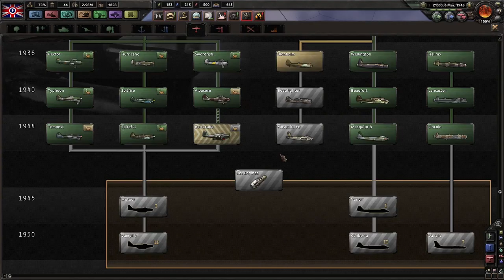Hearts of Iron 4: Fascist United Kingdom Episode 12 - "End is Near"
Please post any comments on something you would like to see reviewed or done!

System Specs:

i7-5820k @ 3.30Ghz
Asus X99-A 3 way Crossfire/SLI USB 3.0
120mm Watercooler
ThermalTake 750W 80 Plus gold
16 GB Corsair Vengeance DDR4 2400 MHZ
EVGA GeForce GTX 970 FTW 4GB